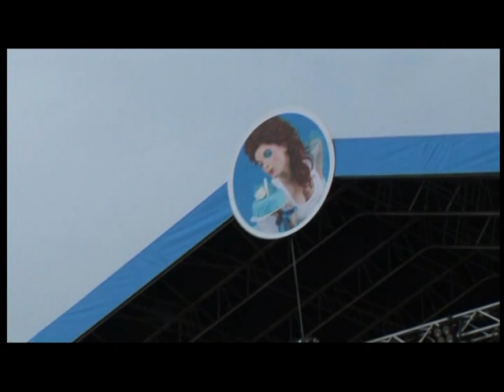Samanta Tīna interview at FESTIVAL TV at ZZ Baltic Beach Party 2010!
Host: Mārtiņš Beitiņš Baltic / Corey Jack Cooper
Cameraman: Roberts Vītols
Location: Liepāja, Latvia
Date of shooting: July 23rd, 2010
Label / Studio: Post-Gotye Music / All You Need is Love Films / LMK / Platforma Records
Management, Research, Editor, Producer, Montage: Mārtiņš Beitiņš Baltic / Corey Jack Cooper